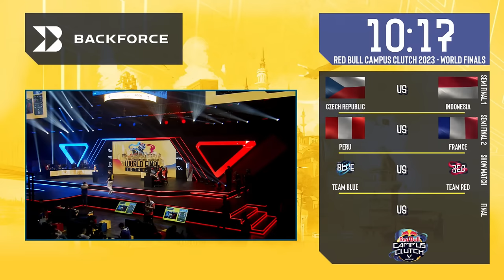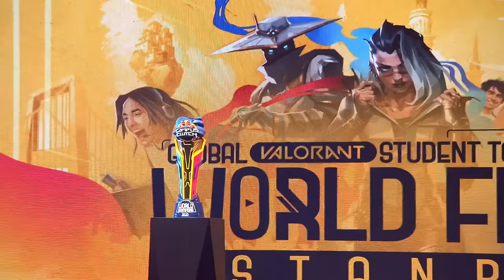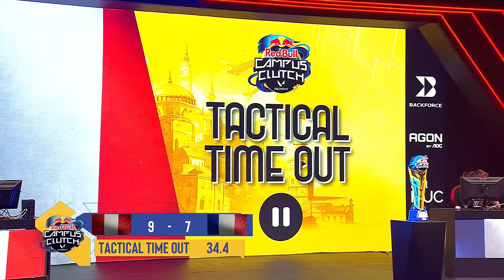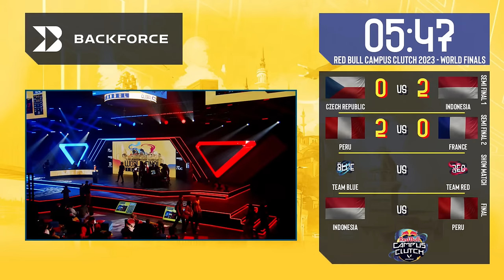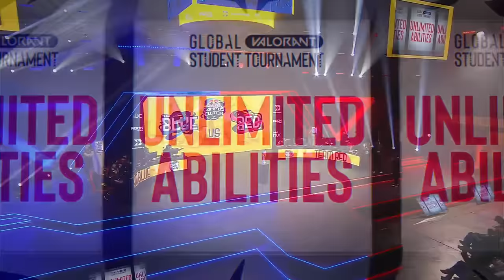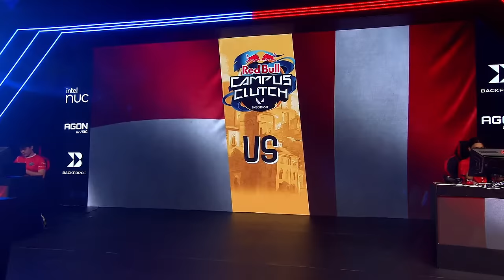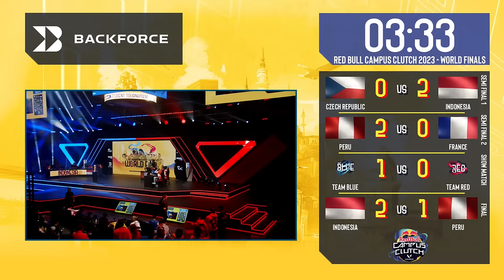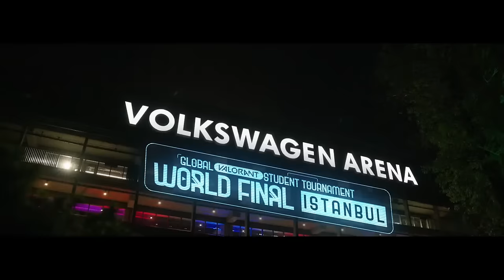Red Bull Campus Clutch World Finals - Semi & Grand Finals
🔥 Red Bull Campus Clutch World Final LIVE Stream 🔥

🌎 Welcome to the pinnacle of university esports – the Red Bull Campus Clutch World Final! Join us as university students from around the globe battle it out for glory at VALORANT from the prestigious Volkswagen Arena in Istanbul, Turkey.